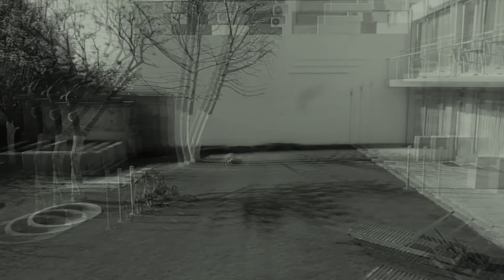Girl From The Next Room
Photography | Marta Varela
Model | Edite Castro
Make-up Artist | Bárbara Rossana
Hair-styling | Cátia Azevedo
Making of | André Santos
[music | Rihanna - Only Girl (In The World)]
Assistants | André Santos e André Silva

Collaborations | Fálina (shoes), Maison Rouge (lingerie) e Hotel Vitória Village (photoshoot spot)